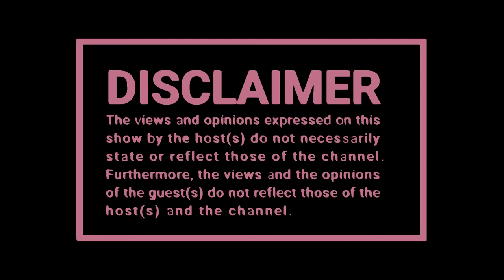Sonwabile, World AIDS day, Teenage Pregnancy, Paballo on Cyan, Bandile, Thando, Zonzo and School,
🧑🏽 Host : Seemah  Malongwane
👨🏽‍🏫 Co Host: Zillewizzy & Yanda Woods
📸 Captured By: Black Studios

TIME STAMPS:

00:00:00 Opening
00:01:22 What's On Your Mind?
00:02:09 "This year, dusted me"
00:05:25 TikTok users celebrate racism
00:09:31 Who Still Hates In 2021?
00:14:28 What Word Do You Pronounce Wrong?
00:16:10 Test for HIV
00:20:56 What I Wish I Knew About Teenage Pregnancy?
00:26:25 How Many Kids Do You Want?
00:28:07 The Guest: Paballo
00:32:50 On Siblings
00:35:14 What Would You Tell Your Sister If She Did The Same Thing As You?
00:36:08 Favorite Social Media Person
00:38:05 On The Friendship With Tando
00:41:42 Kissing Zonzo Was Paid Promotion
00:46:20 Are You Attracted To Older Men?
00:48:37 What Attracts A 40 Year Old Man To You?
00:53:49 Advice For 16-Year-Old Fans
00:55:41 On Bandile
00:58:26 On Bandile's Abusive Behaviour
01:07:14 Crazy Things That You've Done To Trend
01:08:26 Outro